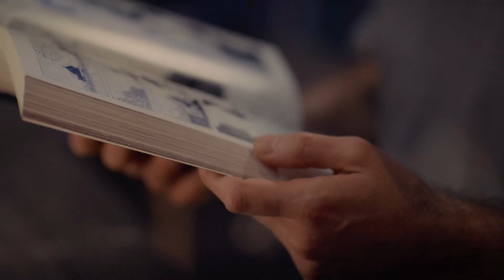Dying Light 2 Stay Human — Summer Game Fest Announcement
Prepare for new adventures and check our announcement!